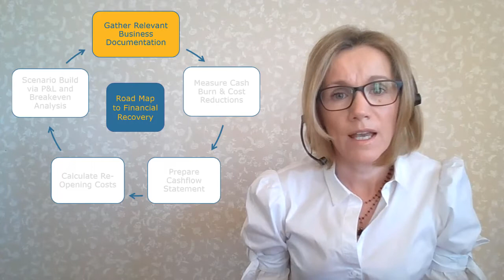Overview of Fáilte Ireland’s Financial Recovery Supports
Explanation of Fáilte Ireland’s Financial Recovery Supports which includes a suite of Finance Recovery guidance documents, checklists, and Excel templates to assist and guide you in making informed decisions for your business on the road to reopening and financial recovery.